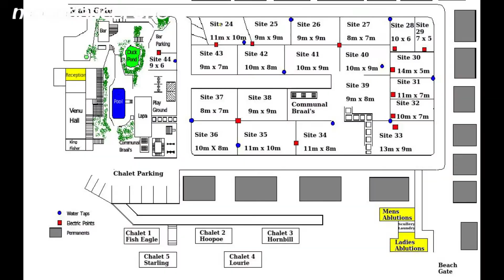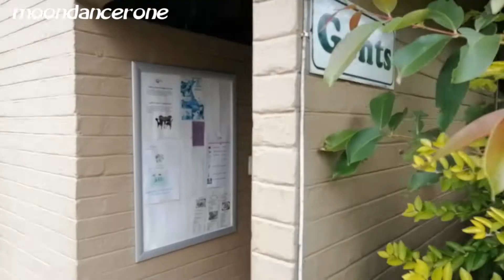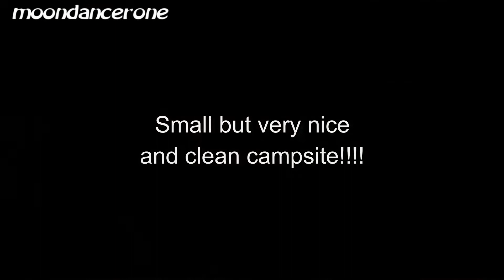River Valley Caravan Park drive thru1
Camera equipment: Ion action cam and P30 Huawei with DJI 4 Gimbal

I will include all things to do with campervans, van conversions and the great outdoors. I am planning to tour South Africa and Namibia. I will try to offer advice, tips and tricks, review campsites and associated products or services. My intensions are to make videos of my rebuilding/revamping of my campervan and will include my travels and photography. People who know me also know me for my paint by light artwork and I will definitely have displays and workshops on my travels.
I love having fun!!!
Love life and always make the best of it.
Nothing is impossible for the man who can will